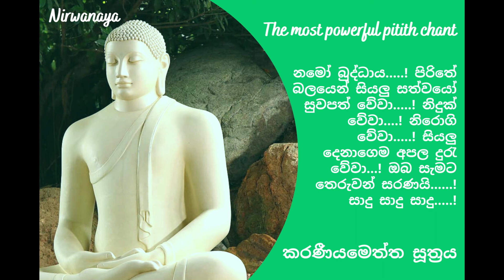Pirith - Karaniya Meththa Suthraya | Karaneeya Meththa Suthraya | Nirwanaya [2020]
කරණීය මෙත්ත සුත්‍රය | Karaniya Meththa Suthraya | Karaneeya Meththa Suthraya | Pirith | Nirwanaya | The Ultimate Spiritual Goal

නමෝ බුද්ධාය. ! පිරිතේ බලයෙන් සියලු සත්වයෝ සුවපත් වේවා. ! නිදුක් වේවා. ! නිරොගි වේවා. ! සියලු දෙනාගෙම අපල දුරැ වේවා…! ඔබ සැමට තෙරුවන් සරණයි. ! සාදු සාදු සාදු. !

ආරක්ෂක පිරිතක් ලෙස ද භාවනා ධර්මයක් ලෙස ද, තුන් සූත්‍රය, මහා මංගල සහ රතන සූත්‍රය සමගද භාවිත වන මෙත්ත සූත්‍ර පස්වැනි ඛුද්දක නිකායේ ඉතා පැරණිම ශ්‍රී මුඛ දේශනා ඇතුළත් සුත්ත නිපාතයේ ඇතුලත් දේශනාවකි.

මෙම අනර්ඝ සූත්‍ර දේශනාවේ මෛත්‍රීය වැඩීමේ උපදෙස්මාලාවක් ඇතුලත් වන අතර එම බුද්ධ වචන භාවනා කර්මයක් දක්වා පහසුවෙන් වැඩීමට ඔබටත් හැකිය.

Karaniya Meththa Suthraya,
pirith,
seth pirith,
කරණීය මෙත්ත සූත්‍රය,
gatha,
karaneeya meththa suthraya,
pirith chanting,
thun suthraya,
karaniya metta sutta,
karaneeya meththa suthraya sinhala meaning,
karaniya metta,
karaniya meththa,
budu guna,
bana,
jaya piritha,
metta sutta,
මෙත්ත සූත්‍රය,
suthra,
sutta,
buddha,
buddhist,
metta,
jinapanjara piritha,
මෝර පිරිත,
kavi bana,
angulimala piritha,
atavisi piritha,
මෙත්ත සූත්‍රය 21,
කරණීය මෙත්ත සූත්රය,
paritta karaniya metta sutta,
karaniya metta suthraya,
dasa disa piritha,
buddhism,
කරණීය,
අංගුලිමාල පිරිත